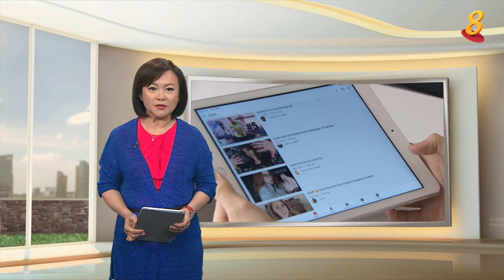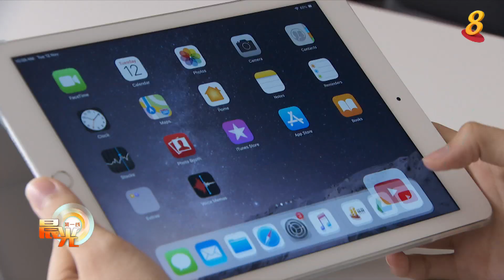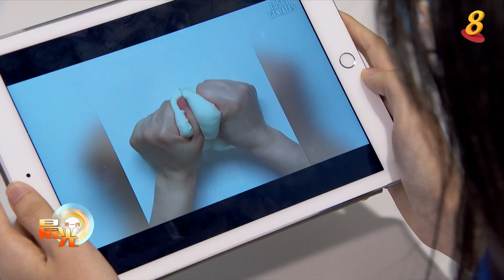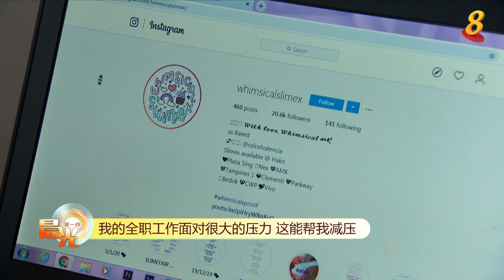晨光|潮流解码：自发性知觉经络反应（ASMR） 成年轻网路时代风潮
当你辗转反侧无法入眠，或心情烦闷时，你会做些什么来放松？近年来，网络上就有不少人通过听别人吃东西，或听别人轻声耳语，帮助松懈。 据说这种食物发出的酥脆咀嚼声和别人在耳边轻声细语等视频非常疗愈，能让人达到脑内愉悦的效果。这种视频被称为自发性知觉经络反应，或ASMR。 这一期的《潮流解码》就带你去了解年轻网路世代掀起的“ASMR风潮”。
&nbsp;
网络上就有不少人将这些日常生活中被忽略的声音，利用专业设备将声音捕捉并放大，刺激观看者的视觉，听觉和感知，从而达到一种放松愉悦的效果。从这当中得到的生理反应被称为Autonomous Sensory Meridian Response，自发性知觉经络反应，简称ASMR 。&nbsp;
&nbsp;
这种从经验中学习而来的反应，比如睡前父母会轻声说故事，或轻拍小孩入睡。长久下来，人们就会将耳语和睡眠放松连接在一起。另外，林医生表示观看这类视频带来放松感，也可能是一种被暗示的安慰剂效应。&nbsp;
&nbsp;
&nbsp;
目前对这类视频的科学或医学研究甚少，林医生表示，从目前看来这类视频，并不影响心理和健康。不过，一些学者则担忧观看者会有上瘾反应。
&nbsp;
目前ASMR的视频大约有1300万个，其中订户人数最多的频道有775万名订户。除了大批网络用户观看，更有一些人选择近距离接触，感受更深沉的放松。本地有商家则研发出，声称纾压的slime 莱姆粘液，更将让ASMR式的疗愈，从听觉和视觉，扩展到触觉。